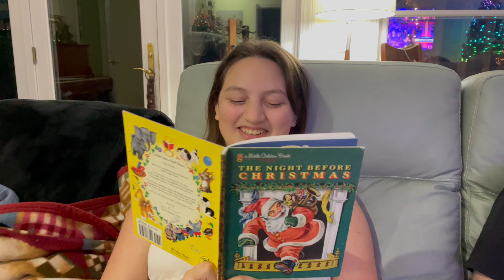Christmas Special 2023